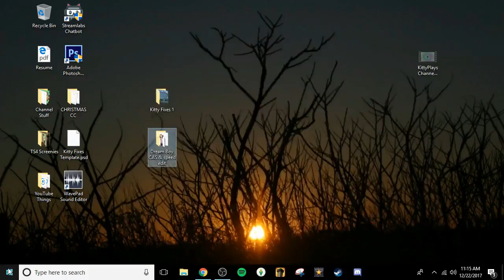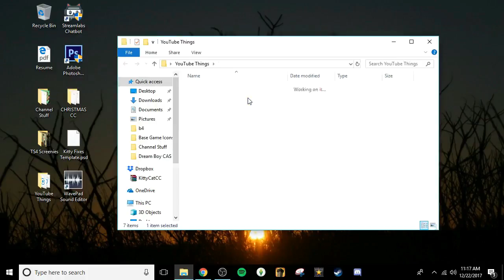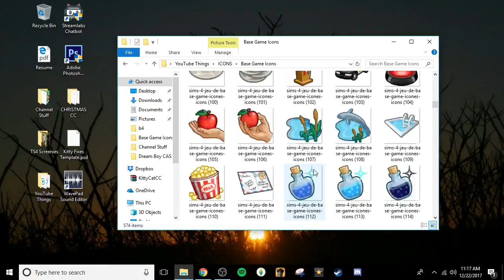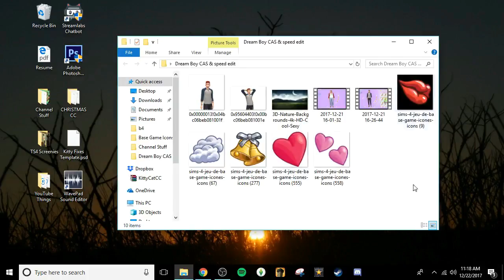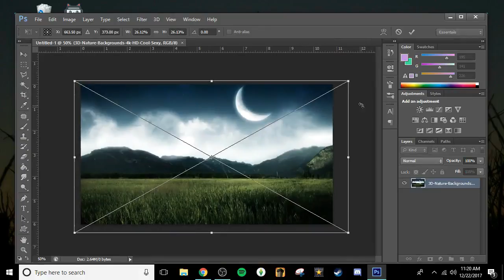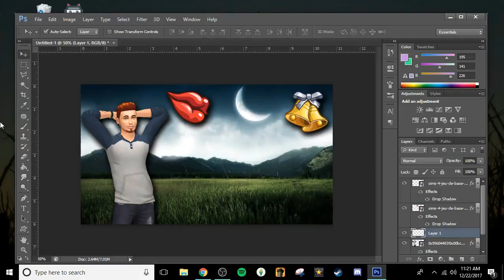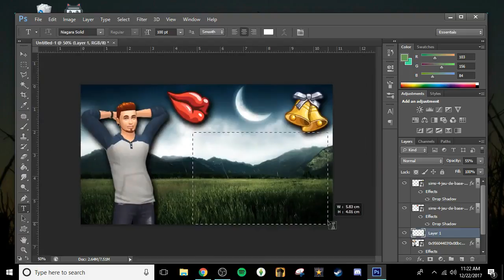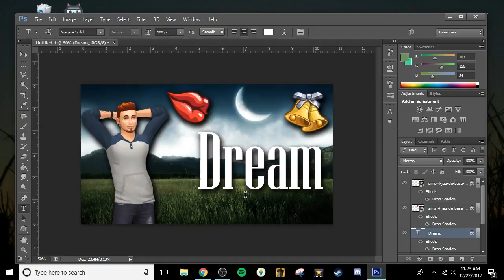How I Make My Thumbnails!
♡ Open Me ♡

Editing
Mic: Afterglow Wired Headset
Thumbnails: Photoshop CS6 & Huion H420 Drawing Tablet
Videos: VideoPad